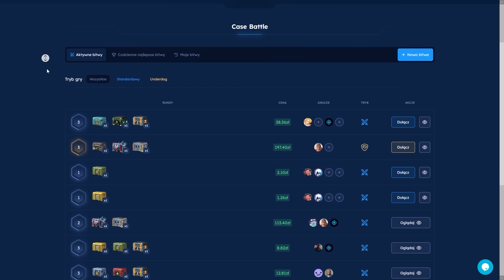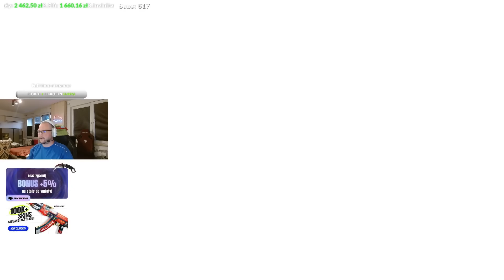EMERITOS BANDITOS vs MONTE? | FM HYPER #36